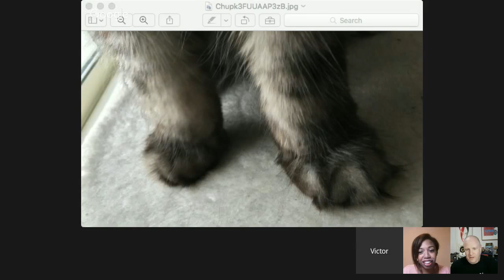2 5 Oyajis with Kemushi Chan - Reuploaded To Fix Technical Issues on Original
Sorry for the issues with the original live recording not showing for many people, I am reposting the full vid here where hopefully you can enjoy the full show.

Weekly Schedule:
Sundays  Tokyo Tonight  LIVE from 11pm
Wednesdays  Tokyo Digital Jam with The Tokyo Digital Crew and guests 1st week each month, more shows to come
Saturdays  2.5 Oyajis LIVE from Midnight with Gimmeabreakman

Tokyo Tonight is my personal weekly English livestream on news and trends in Japan
Tweet a suggested show title for Tokyo Tonight to the Twitter Tag tokyotonight and be in to win some swag prizes!

Who am I? I am a Tokyo based video blogger, a permanent resident who has spent my entire adult working life in Japan (16 years now and counting). I make videos to try to bring Japan, and the rest of the world closer together, featuring aspects of Japanese culture, current events and trends for those abroad, and to share how the world sees Japan with Japanese. I also love gadgets, news, music and photography, and pull these elements into my Japan themed videos.

Most of my videos are in English, but Thursdays are "Japanese Day" when I make content in Japanese. I also make videos in both languages with tips on getting better at the other language.